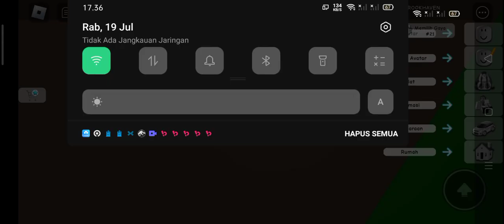watermelon watermelon watermelon